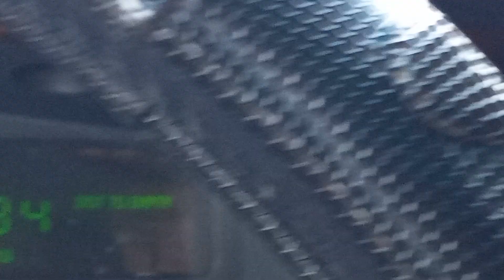Women are the new men and links